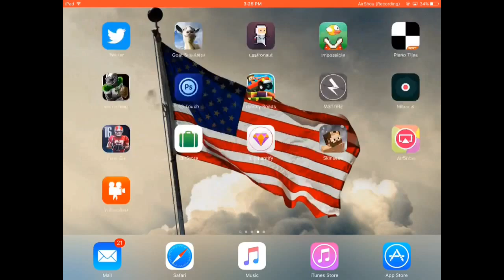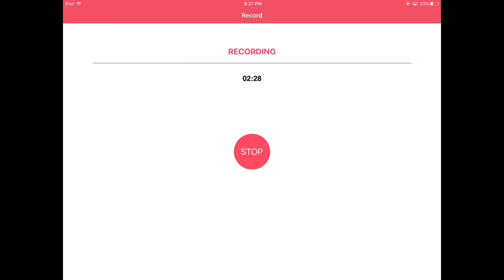Mitos.is The game